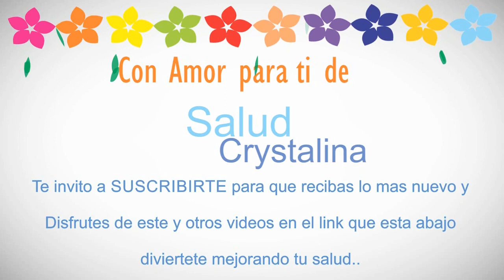Jugo para Desinflamar (Disinflation Juice)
jugo para desinflamar, si constantemente te sientes inflamada y con una retencion de liquidos que no se te quita con nada, quiza no estas comiendo nada bien, esxisten jugos para aplanar y desinflamar el vientre, estomago, colon, e incluso sacar gases, pero este jugo que te muestro en este video tiene todas esas funciones hace una limpia y desinflama todo el cuerpo, ayudandote a tener una mucho mejor apariencia que te beneficiara en todo sentido y tu percibiras una sensacion de bienestar pruebalo es muy sano y super natural,...